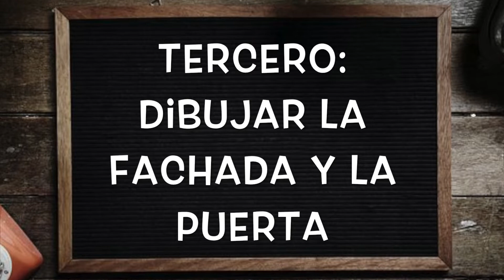DIY / Casita de Papel para Jugar Facilísima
Afrikaans:
DIY / huis van papier vir maklike speel
Arabic:
ديي/بيت من ورق اللعب سهلة
Bangla:
DIY / বাড়ি, সহজ খেলার জন্যে পেপার
Bosnian (Latin):
DIY / kuća papira za lako igrati
Bulgarian:
DIY / къща хартия за лесно възпроизвеждане
Catalan:
DIY / Casa de paper per a joc fàcil
Chinese Simplified:
DIY/纸房子轻松发挥
Chinese Traditional:
DIY/紙房子輕鬆發揮
Cantonese (Traditional):
diy/紙屋輕鬆發揮
Croatian:
Czech:
DIY / dům z papíru pro snadné přehrávání
Danish:
DIY / hus papir til nem play
Dutch:
DIY / huis van papier voor gemakkelijk te spelen
English:
DIY / House of paper for easy play
Estonian:
DIY / maja raamatu lihtne mängida
Fijian:
DIY / mataqali ni pepa me baleta na qito rawarawa
Filipino:
DIY / sambahayan ng papel para sa madaling Maglaro
Finnish:
DIY / talo paperi helppo pelata
French:
Bricolage / maison du livre pour le jeu simple
German:
DIY / Haus Papier für das einfache Spiel
Greek:
DIY / σπίτι της Βίβλου για εύκολο παιχνίδι
Haitian Creole:
DIY / kay papye pou jwe fasil
Hebrew:
DIY / בית נייר קל לשחק
Hindi:
DIY/आसान खेलने के लिए कागज के घर
Hmong Daw:
DIY / tsev ntawv rau kev ua si yooj yim
Hungarian:
DIY-House papír részére könnyű játék
Icelandic:
DIY/hús á pappír til að auðvelda spilun
Indonesian:
DIY / House kertas untuk mudah bermain
Italian:
Fai da te / casa di carta per il gioco facile
Japanese:
DIY/ハウス簡単プレイの紙の
Kiswahili:
DIY / nyumba ya karatasi kwa ajili ya kucheza rahisi
Klingon:
DIY ghap, tuq ngeD chu' nav
Klingon (pIqaD):
Korean:
DIY / 집 쉬운 플레이 대 한 종이의
Latvian:
DIY / māja papīra, viegli spēlēt
Lithuanian:
Pasidaryk pats / namas popieriaus lengva žaisti
Malagasy:
DIY / Tranon' ny taratasy ho an' ny kilalao mora
Malay:
DIY / rumah kertas untuk mainan yang mudah
Maltese:
DIY / id-dar tal-karta għall-qari faċli
Yucatec Maya:
DIY leti' Casita le ju'uno' utia'al báaxal Facilísima
Norwegian Bokmål:
DIY / hus av papir for lett lek
Querétaro Otomi:
DIY yá Casita ya he̲'mi pa 'ñeni ar Facilísima
Persian:
DIY / خانه کاغذ آسان بازی
Polish:
DIY / dom papieru dla łatwego odtwarzania
Portuguese:
DIY / casa do papel para a peça fácil
Romanian:
DIY / casa de hârtie pentru usor jocul
Russian:
DIY / дом бумаги для легко играть
Samoan:
DIY / fale pepa mo tala faigofie
Serbian (Cyrillic):
ДИY / Хоусе папира за лако играње
Serbian (Latin):
DIY / House papira za lako igranje
Slovak:
DIY / dom papiera pre jednoduché prehrávanie
Slovenian:
DIY / hiša papirja za enostavno igra
Spanish:
Swedish:
DIY / House papper för lätt spela
Tahitian:
DIY / mataqali o te api parau i te mea ohie i te hauti
Tamil:
DIY / வீடு காகித எளிதாக விளையாட்டு
Thai:
DIY / หลังกระดาษเล่นง่าย
Tongan:
DIY / fale 'a e pepa ki ha va'inga faingofua
Turkish:
DIY / House için basit oyun kağıdı
Ukrainian:
DIY / будинок паперу для легко грати
Urdu:
DIY / گھر آسان چلنے کے لئے کاغذ کے
Vietnamese:
Tự làm / nhà giấy cho chơi dễ dàng
Welsh:
DIY / mewnol o bapur ar gyfer chwarae yn hawdd